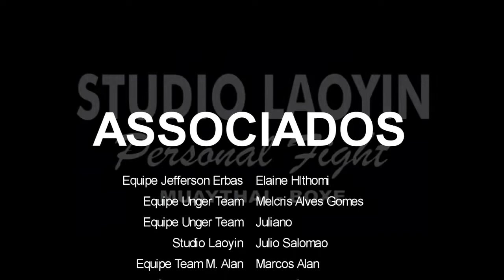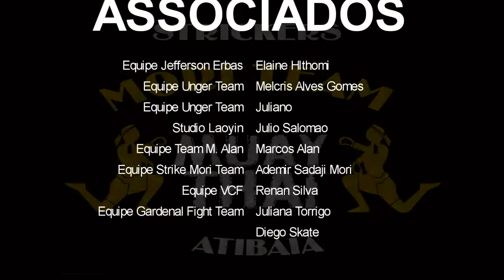P.M.I.F. - Vita Roberta Vs Michely Manzanares